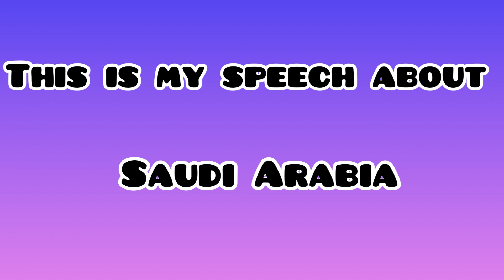|| Saudi Arabia national day ||